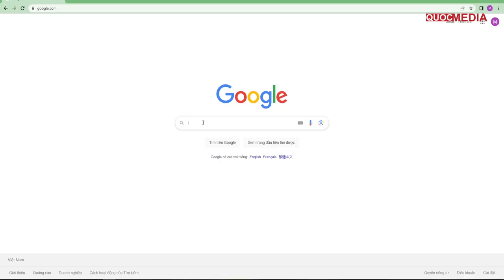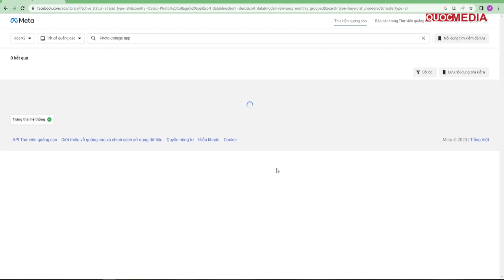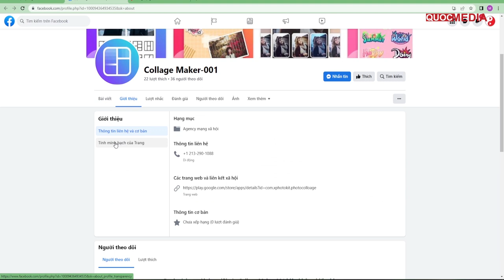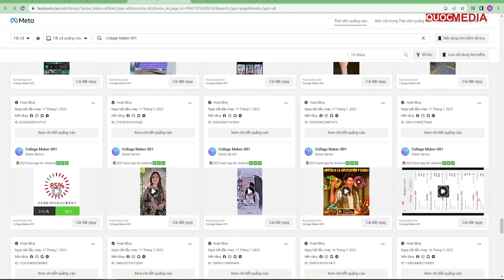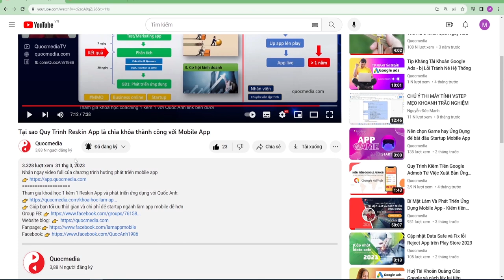Bật Mí Bí Quyết Tạo Ý Tưởng Video Ads Cho App Hiệu Quả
Bật Mí Bí Quyết Tạo Ý Tưởng Video Ads Cho App Hiệu Quả Với Thư Viện Facebook Ads!
 KHOÁ COACHING 1 KÈM 1 RESKIN APP